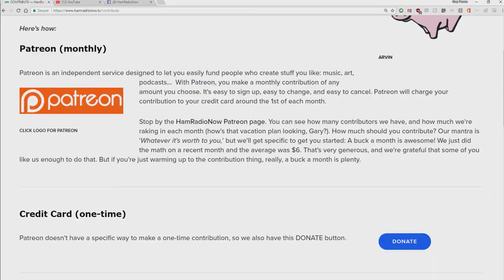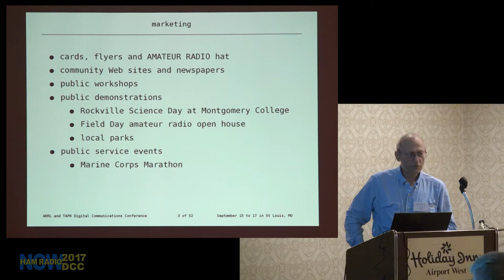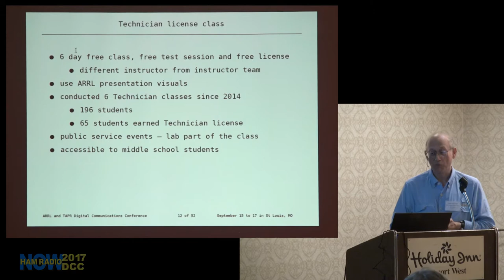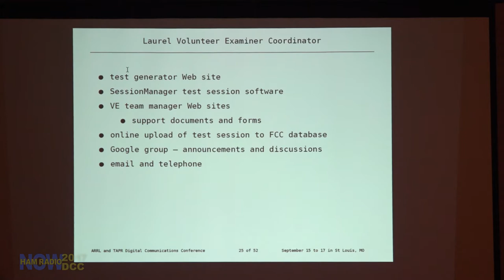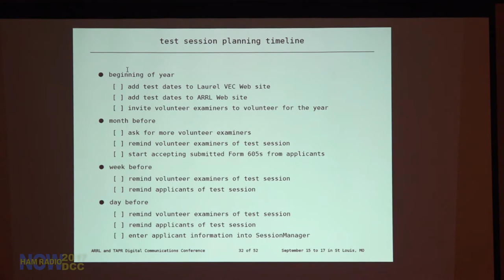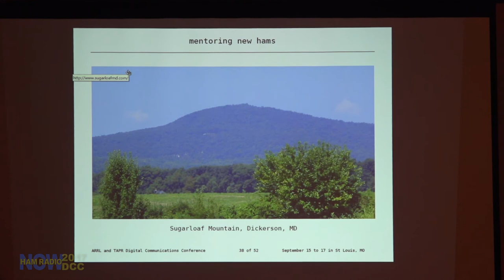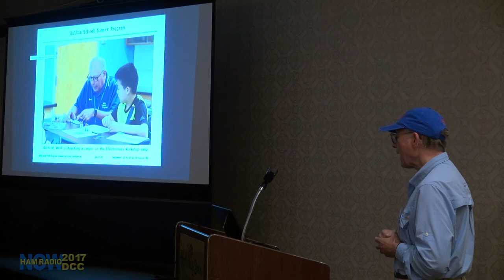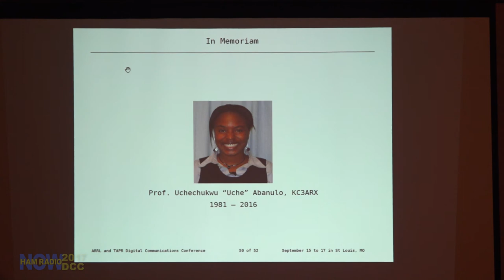HRN 350: Education, Testing, Training - 2017 DCC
Skip Intro & begging: 5:14

David Bern W2LNX and his local club (the Montgomery MD ARC) cover all the bases in making new hams, with the help of the Laurel VEC.